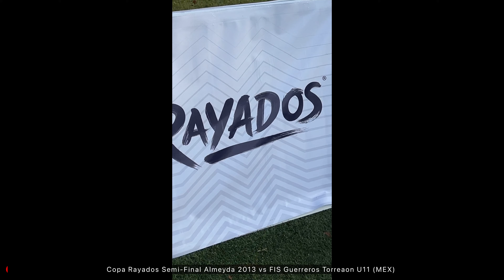Copa Rayados Semi Final Almeyda 2013 vs Guerreros Torreon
Gana Almeyda 3-0